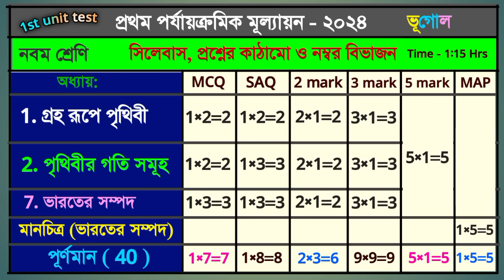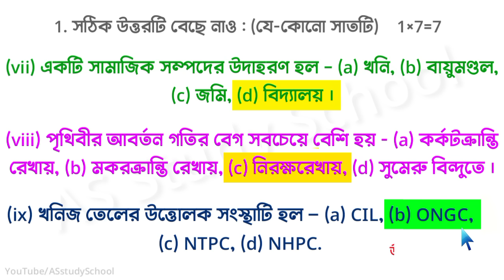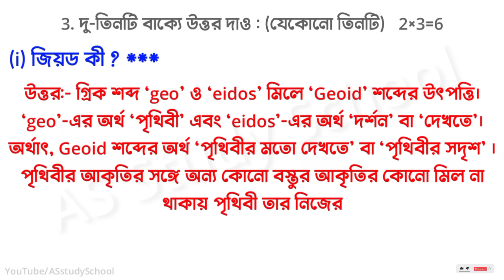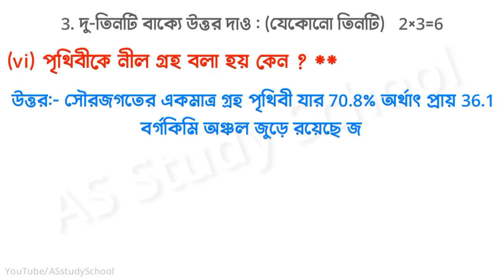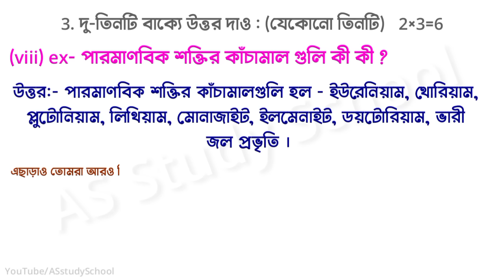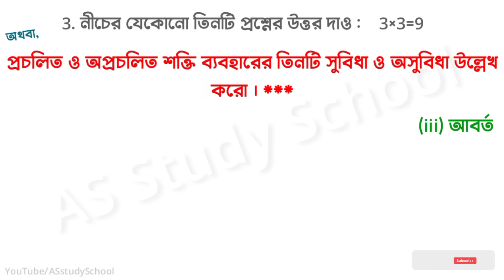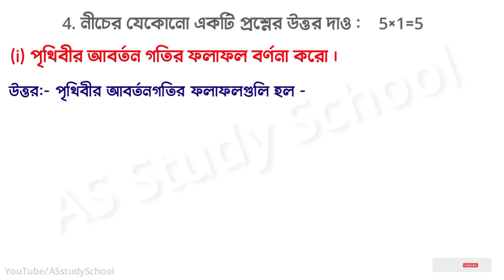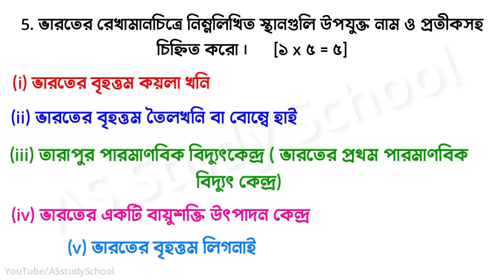class 9 geography 1st unit test suggestion 2024 /class 9 geography 1st unit test question paper 2024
class 9 1st unit test geography question
class 9 geography 1st summative evaluation 2024
class 9 1st unit test geography question pattern 2024
1st unit test 2024
geography suggestion 2024 class 9
wbbse class ix 1st unit test
class 9 1st unit test geography syllabus 2024
class 9 1st unit test geography 2024
class 9 1st unit test geography question paper 2024
class 9 1st unit test bhugol question paper 2024
class 9 bhugol 1st unit test question paper 2024
class 9 1st unit test syllabus
class 9 1st exam question paper 2024
class 9
geography
class 9 1st unit test geography question answer
first unit test class 9 bhugol question
নবম শ্রেণীর ভূগোল প্রশ্নপত্র 2024
নবম শ্রেণির ভূগোল সাজেশন 2024
class 9 1st unit test
2024 first unit test west bengal board
নবম শ্রেণির ভূগোল সাজেশন ফাস্ট ইউনিট টেস্ট
class 9 first unit test bangla suggestion 2024
class 9 1st unit test geography question paper with answer 2024
class 5 english butterfly
class 9 1st unit test exam 2024